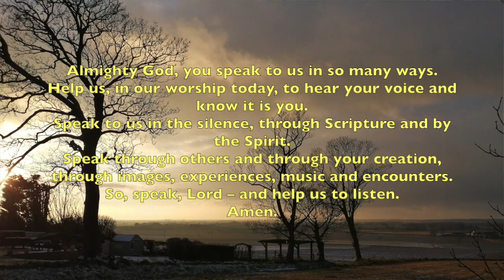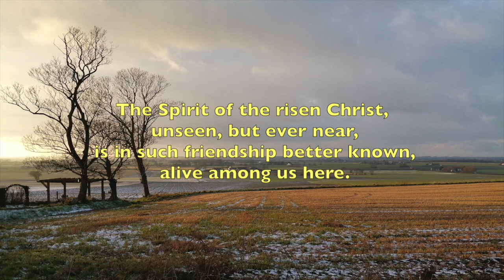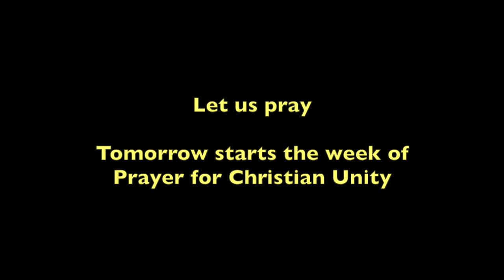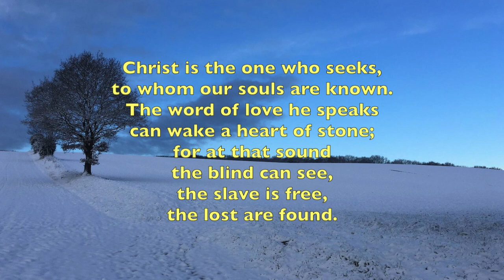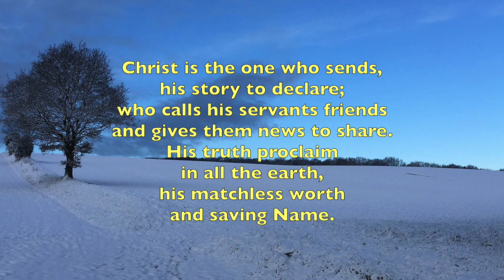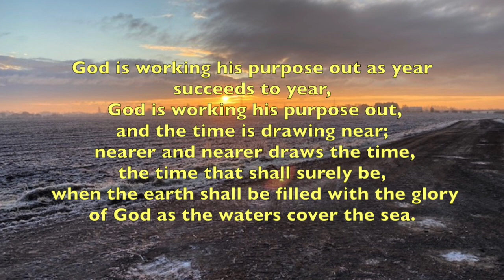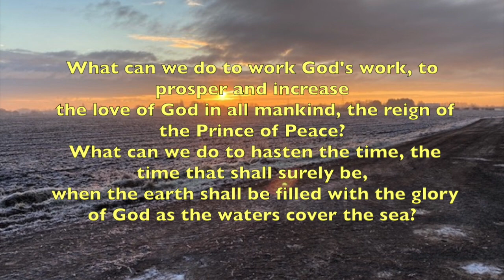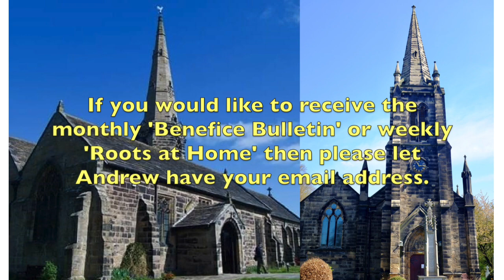Second Sunday after Epiphany St Michael Aughton + Holy Trinity Bickerstaffe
I come with joy, a child of God
sung by St Martin’s Voices
Brian Wren (b.1936)

Christ is the one who calls
Timothy Dudley Smith (b.1926)
© Timothy Dudley-Smith in Europe and Africa. Reproduced by permission of Oxford University Press.

Listen sweet dove – Grayston Ives
sung by the Choral Scholars of St Martin-in-the-Fields
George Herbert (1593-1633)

God is working his purpose out

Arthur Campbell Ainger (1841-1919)